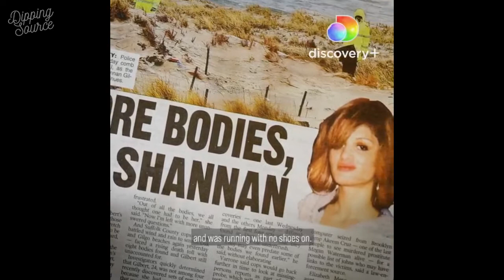Unraveled - Long Island Serial Kille‪r | Podcast Trailer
"Unraveled Long Island Serial Killer" is a search for answers in one of the biggest murder mysteries in American history. It’s been ten years since eleven bodies were found on the coast of Long Island. Amongst a backdrop of police corruption and cover ups at the highest levels of Suffolk County, co-hosts Alexis Linkletter and Billy Jensen reinvestigate the murders from a decade ago to expose the untold story of why the case remains unsolved.
The Long Island Serial Killer (LISK), aka the Gilgo Beach Killer, who is believed to have murdered between 10 and 16 women from the mid-'90s to around 2010.
The women were mainly sex workers, and they likely connected with the killer via Craigslist. Ten bodies were found in burlap sacks along Ocean Parkway, near remote beach villages on Long Island, between 2010 and 2011, though the actual victim count is currently unknown.

From Investigation Discovery